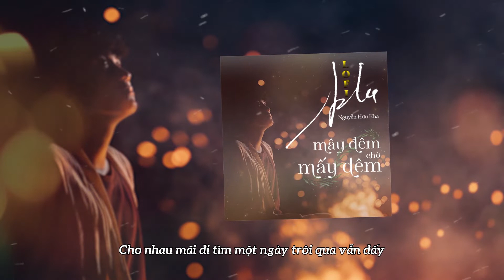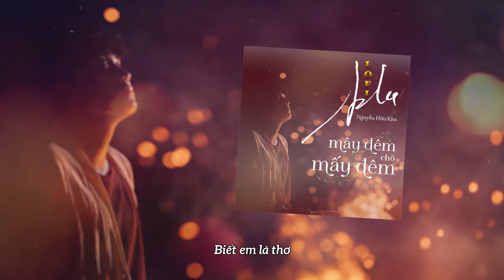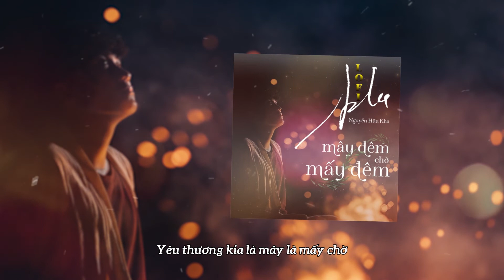Mây Đêm Chờ Mấy Đêm - Nguyễn Hữu Kha l Official Lofi Version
🎵 Remixer: Đức Khét Lẹt

Kênh Youtube chính thức của công ty BMZ !
Đây là nơi cập nhật vũ trụ nội dung nhà BMZ gồm các hoạt động, sản phẩm âm nhạc độc quyền và mới nhất của dàn talent nhà BMZ, các sản phẩm giải trí từ những dàn comic đình đám, hay những sự kiện vui nhộn của dàn tập thể tại BMZ có 1-0-2 ❤️️

👉 Vui lòng không sử dụng bài hát dưới bất kỳ hình thức nào khi chưa có sự đồng ý của tác giả. Nếu có bất kì vi phạm nào, phía BMZ Entertainment xin phép đánh dấu là vi phạm bản quyền.

© Copyright by BMZ 👉 DO NOT REUP